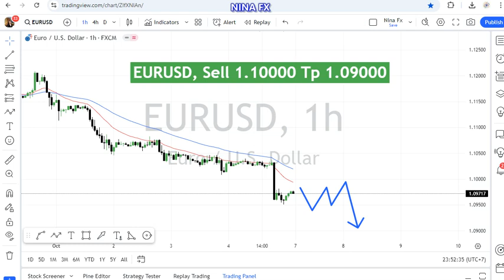EUR USD Technical Analysis for October 7, 2024